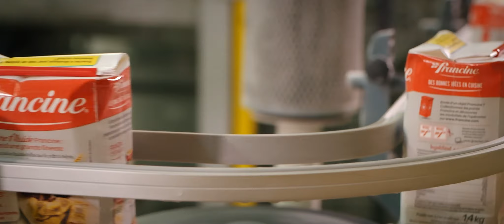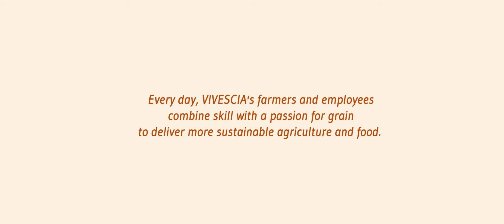On the grain route ...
Every day, VIVESCIA's farmers and employees combine skill with a passion for grain to deliver more sustainable agriculture and food.